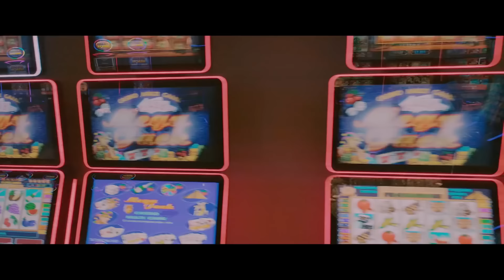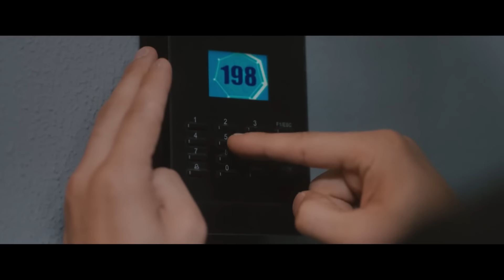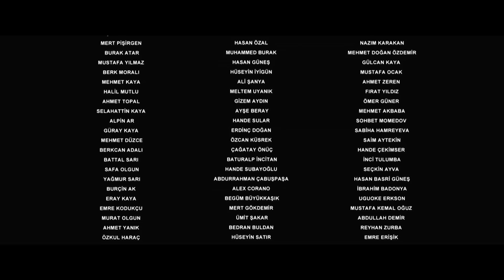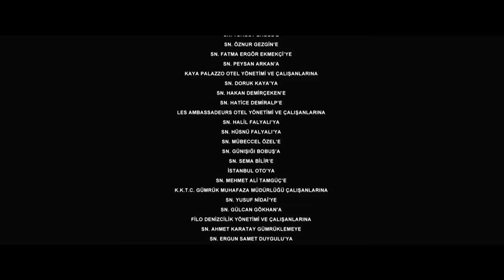Bana Bir Soygun Yaz 2 | Şafak Sezer FULL HD Komedi Filmi İzle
Başlarına gelen onca talihsiz olayın ardından Çeto ve Sülo çareyi Kıbrıs’a gitmekte bulur. Arkadaşları Nasip sayesinde Kıbrıs’ta bir otelde çalışma başlayan ikili hayata adeta yeniden başlamıştır. Sade bir yaşam sürmeye karar veren Çeto ve Sülo’nun planları Nasip’in, otel sahibi Nadide hanımın kızı Asya ile evlenme kararı ile alt üst olur. Asya ile evlenebilmek için paraya ihtiyacı olan Nasip, kendisine yardım etmesi için Kasap Tercan’ın kapısını çalar. Onun sayesinde yasa dışı bir işe bulaşan Nasip, bu işi de eline yüzüne bulaştırınca başına büyük bir bela açar. Çeto ve Sülo, Nasip’i Kasap Tercan belasından kurtarmak için kendilerini bir anda büyük bir aksiyonun içinde bulurlar. Üçlü çalıştıkları otelin kumarhanesini soymaya karar verir. Ancak bu iş sandıkları kadar kolay olmaz. Planı uygulamaya kalkıştıkları sırada aralarına Asya’nın da dahil olması işleri iyice içinden çıkılmaz bir hale sokar.

Yayın Tarihi: 14 Aralık 2018
Tür: Komedi
Yönetmen: Gökhan Murat Toktamışoğlu
Senarist: Ulaş Çobancı
Oyuncular: Şafak Sezer, Çetin Altay, Umut Oğuz